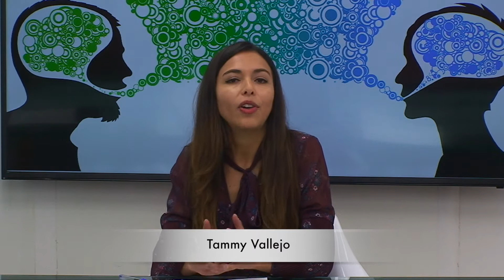FEED BACK TEMA - CONCURSO DE FRECUENCIAS